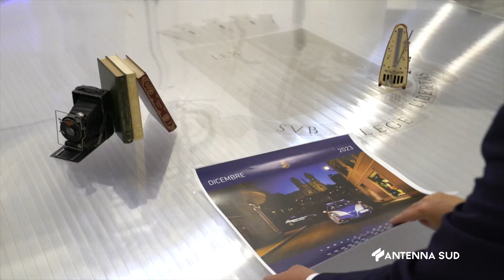07 Gennaio 2023 Grottaglie TA Successo per il ritorno della "Befana del Poliziotto"